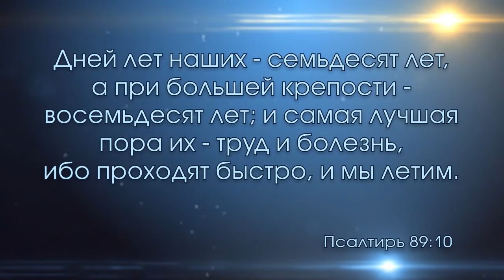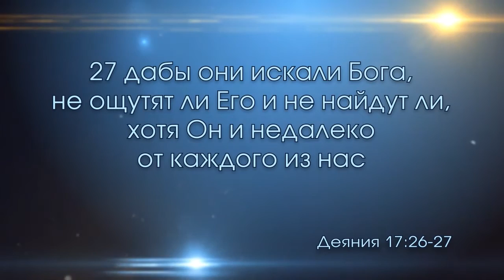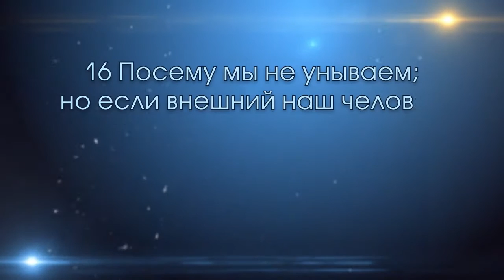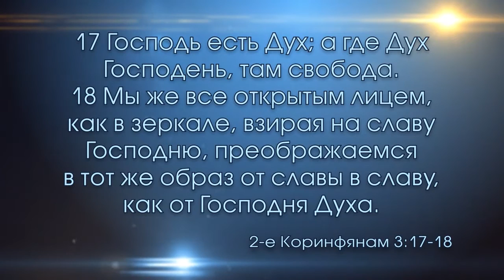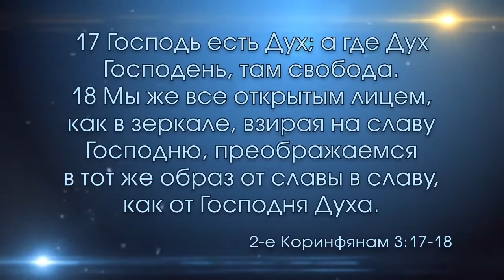Межцерковная молитва (29.06.2016)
Проповедует пастор Ирина Гарбар (церковь "Провозглашение Слова", г. Киев).